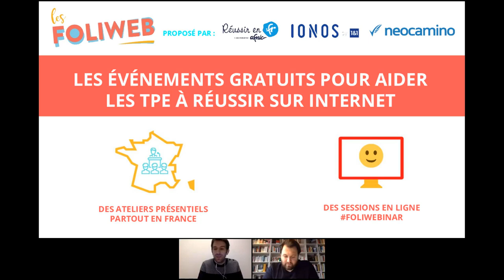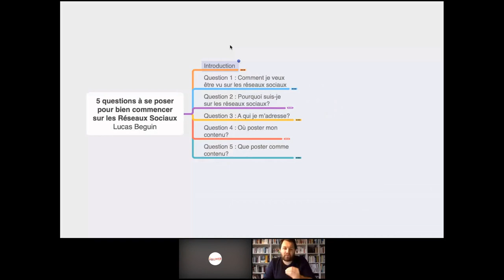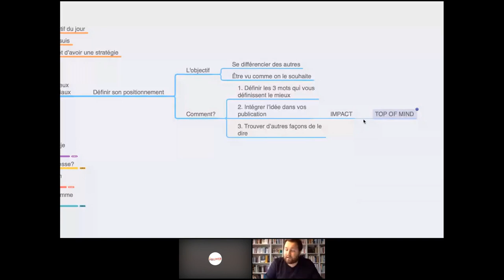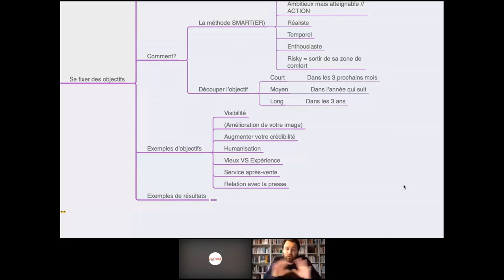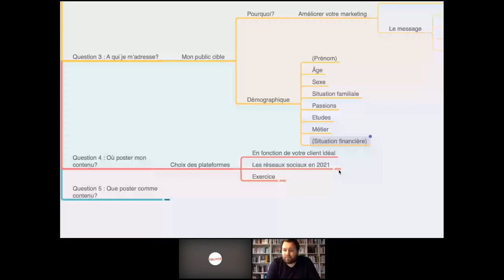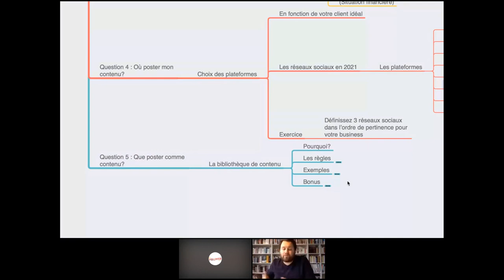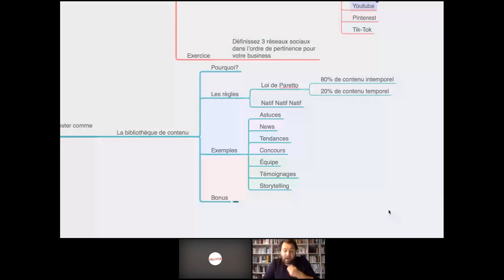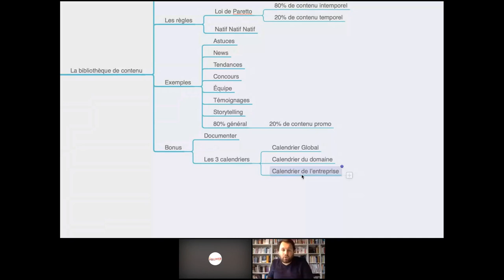Réseaux sociaux : quelle stratégie pour une présence efficace?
Il existe quelques outils et bonnes pratiques qui vous permettront de mieux vous organiser, et c’est l’objet de ce webinar !